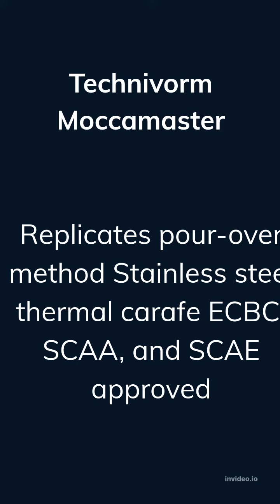10 Best Drip Coffee Makers in 2022 – Reviews & Top Picks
As the coffeefoodnetwork site created in 2022, we are excited to share the latest and most up-to-date information with you. That's why we try to provide you with very different content.